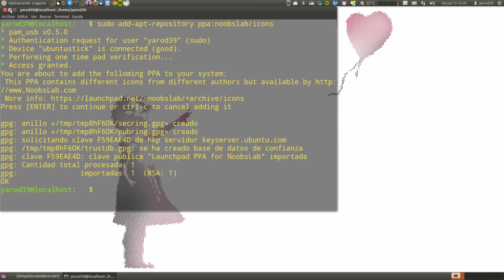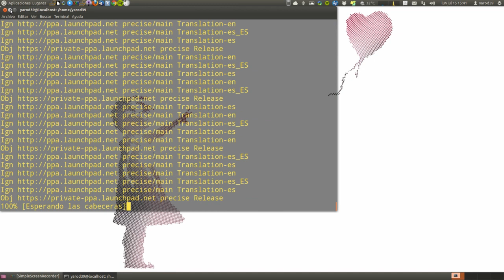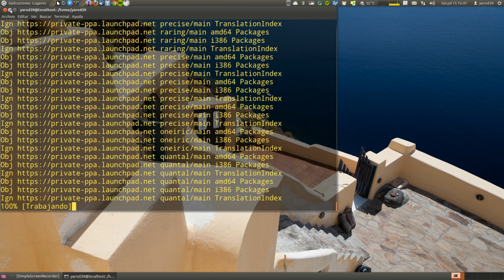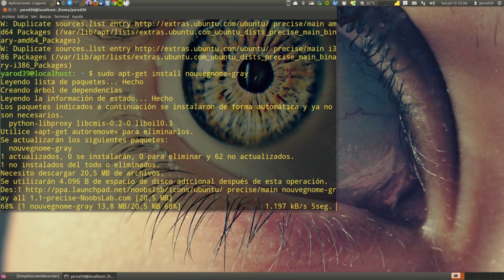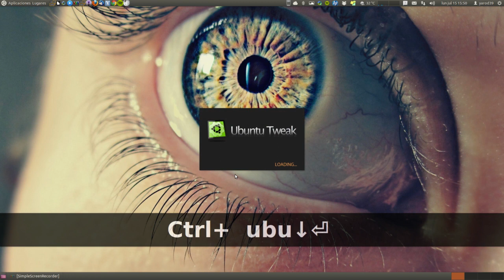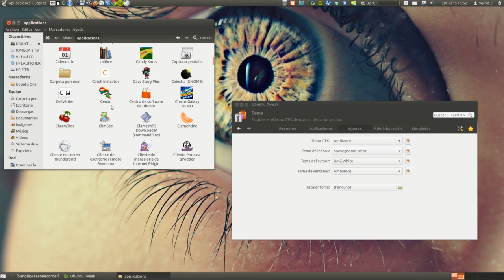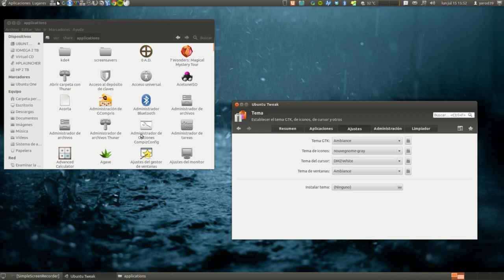CUSTOMIZACIÓN : NOUVEGNOME-GRAY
sudo add-apt-repository ppa:noobslab/icons
sudo apt-get update
sudo apt-get install nouveaugnome-gray